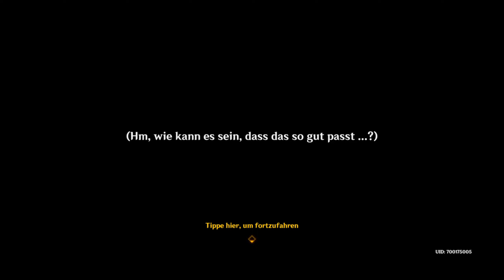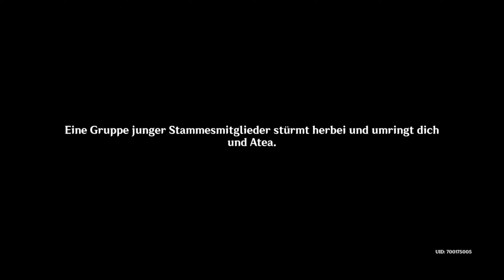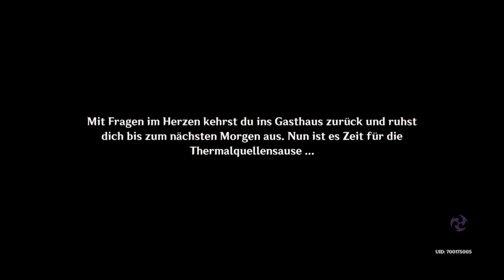Besondere Besucher - Teil 8 Abenteuertagebuch Natlan - Genshin Impact